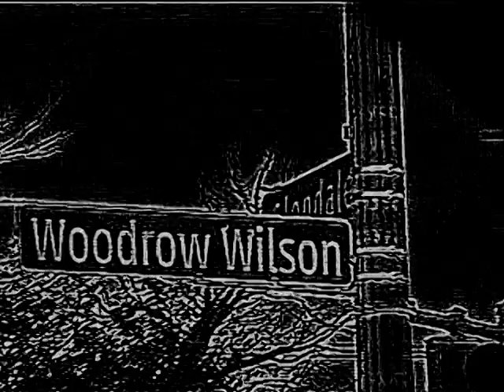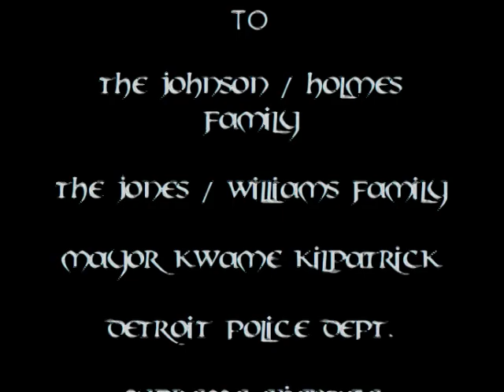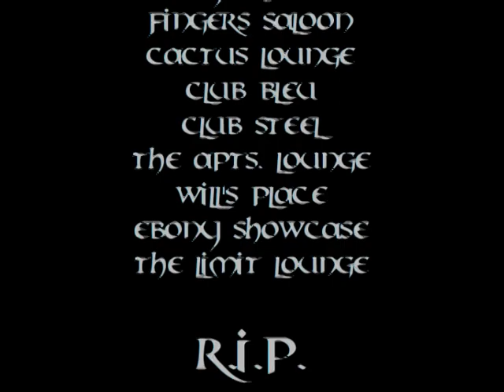DETROIT PAULY - Detroit Legends (Documentary feat. Trick Trick) Pt. 2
Uncle Pauly Productions Presents: Detroit Legends